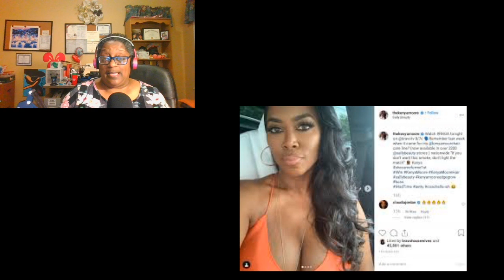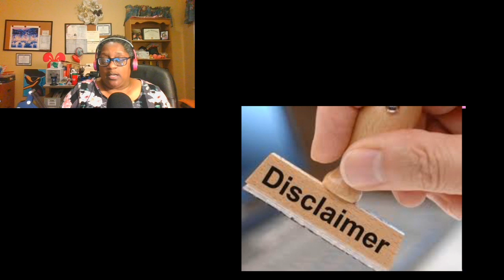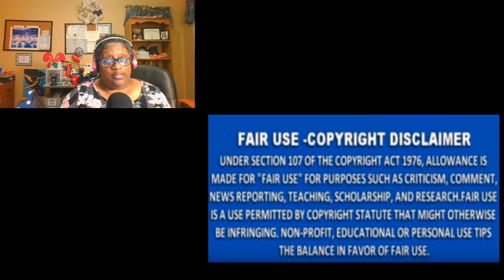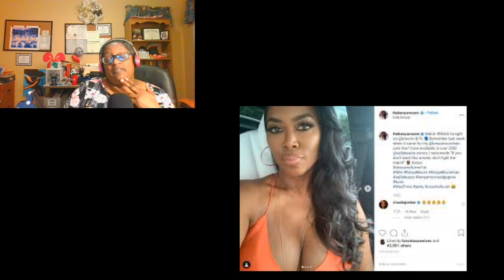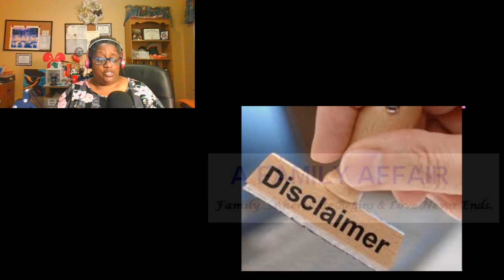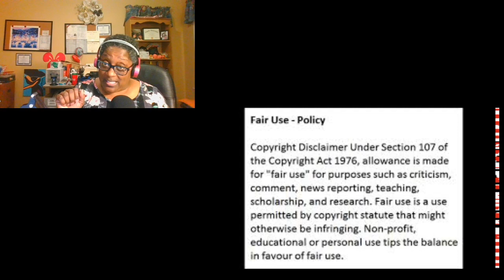RHOA Fighting Explodes Between Kenya Porsha Nene Cynthia and Kandi Amping Up The DRAMA Review